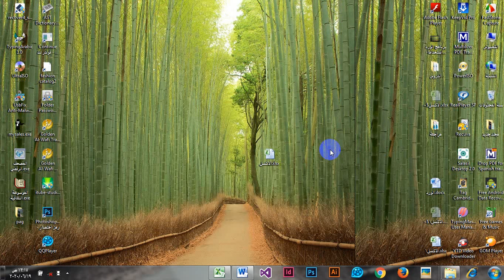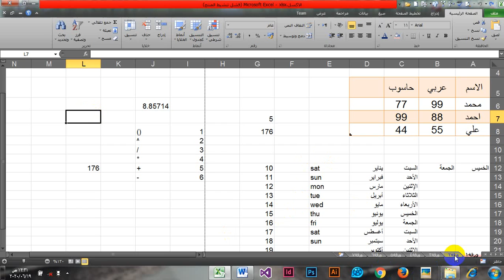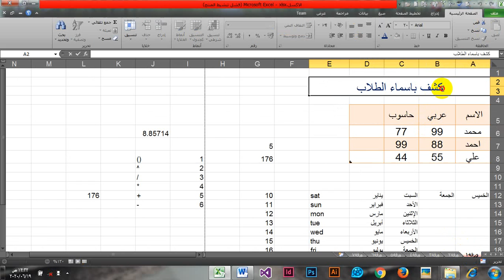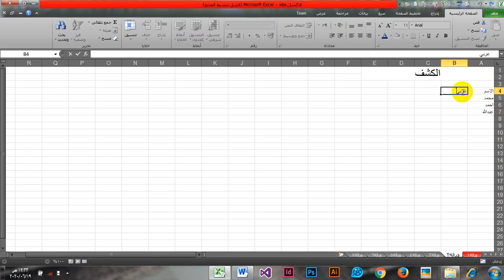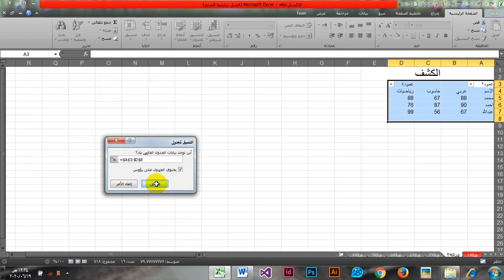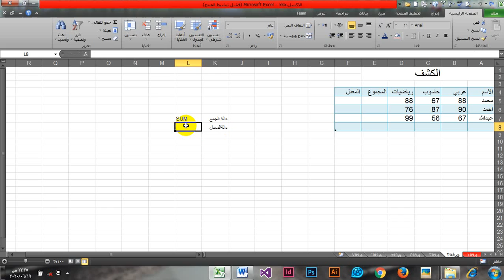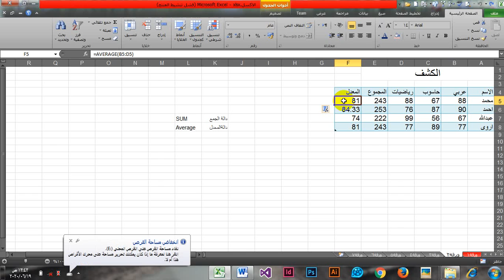مستوى اولى مهارات حاسوب عملي المحاضرة السادسة برنامج الاكسل2